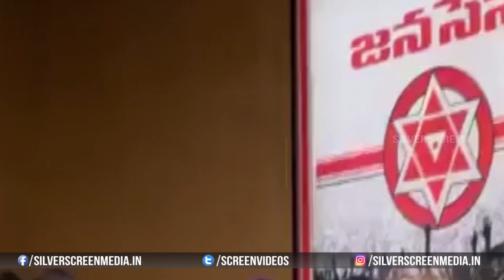మాకు మీరే దేవుడు అయ్యా | Pawan Kalyan Emotional at Agri Gold victims In Vijayawada | Silver Screen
మాకు మీరే దేవుడు అయ్యా.Pawan Kalyan Emotional at Agri Gold victims In Vijayawada